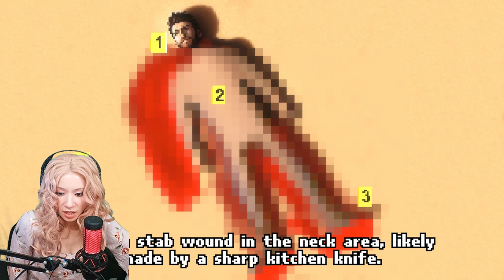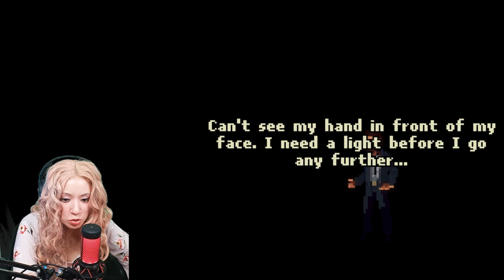Point Click Killer ep 2. BOTH endings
Radda Radda Radda!!!

Everything I say is my own personal opinion. I am NOT a jornalist! Even when I recap from news articles and such I am not saying it was factual as I won't ever be able to know if there was any misleading information on articles, reports, or allegations. So be sure to take everything with a pinch of salt and always double check for yourself any information